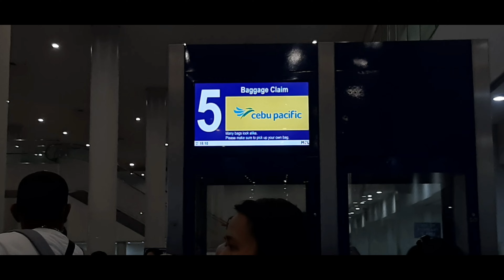Nabiyaya-an 🍫/No PCR Test | Esmei's Creations Vlog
Hi everyone. sharing is caring ..God is good all the time.keep safe and be happy always.please subscribe my channel and comments down below for any question sa mga uuwi p lng.thanks.God 🙌